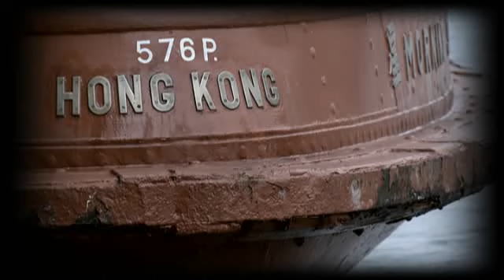Khalil Fong Interview for Cartier LOVE Campaign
Khalil talks about this song he wrote for the Cartier LOVE Campaign.  It's rare to hear him speak in just English.  It's cool.

Taken from the Cartier Love Campaign Website.  You can also download the song from that site as well.